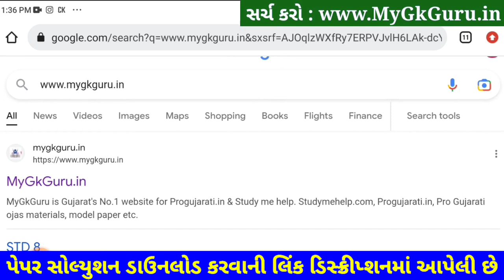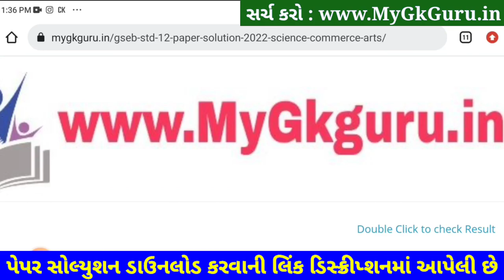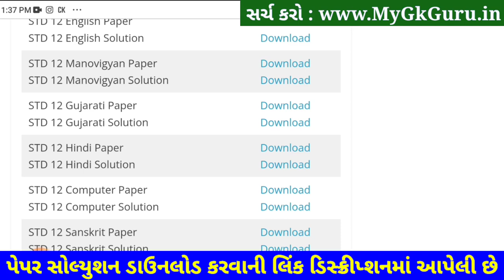STD 12 Hindi Paper Solution 2023 Second Exam, STD 12 Hindi Paper Solution 2023 February 100 Marks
httpsbit.ly3c5ygJD
httpsbit.ly3c5ygJD

httpsbit.ly3c5ygJD
httpsbit.ly3c5ygJD

STD 12 EconomicsSecond Exam Solution 2023,
STD 12 Statistics Second Exam Solution 2023,
STD 12 Rajyashastra Second Exam Solution 2023,
STD 12 HistorySecond Exam Solution 2023,